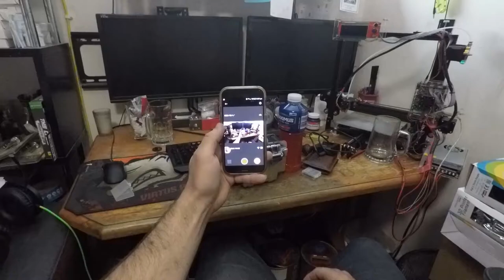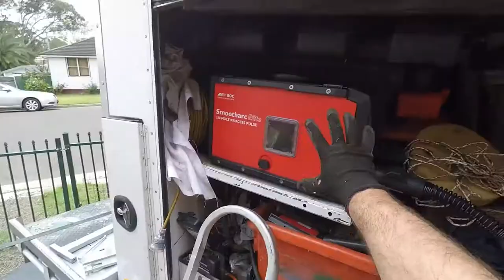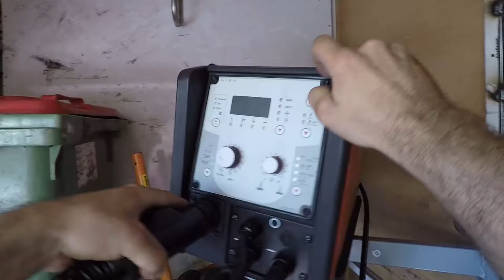Old tv mount turned into welder mount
I needed to optimize the space I had in my truck and I remembered this old tv mount that we had stashed away. Turned out perfect. I am super happy that my welder has its own dedicated space and isn't being crushed by any other parts/tools.

Keep grinding!